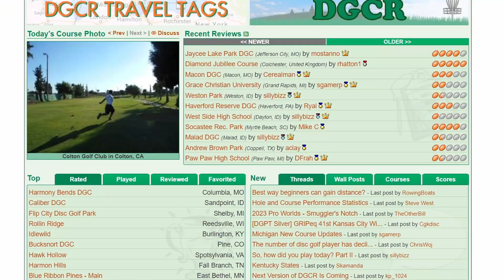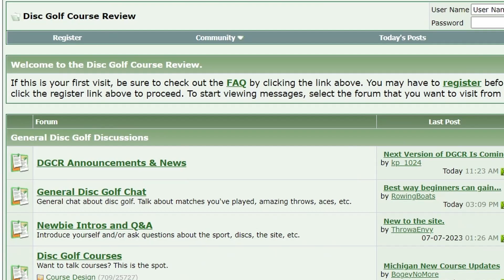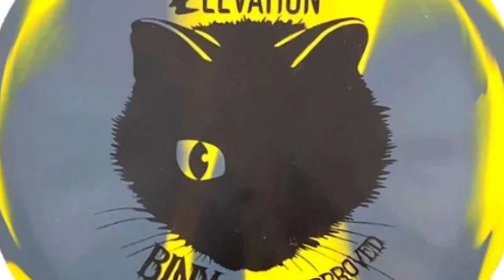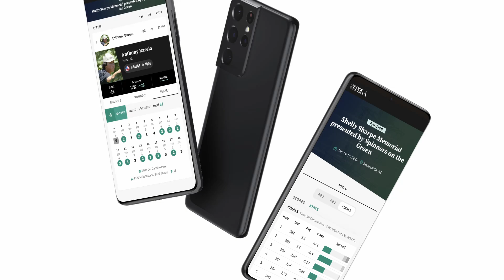10 More Moments That Changed Disc Golf Forever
00:00 Intro
00:31 Player Ratings
01:22 DG Planet/clashdvd
01:54 Signature/Tour
02:35 DGCR
03:33 Rubber Discs
04:17 McBeth/Wysocki
05:35 PDGA Live
06:14 Foundation
07:01 Lizotte Leaves
07:45 DGPT/Jomez